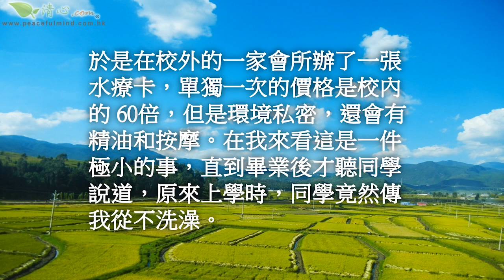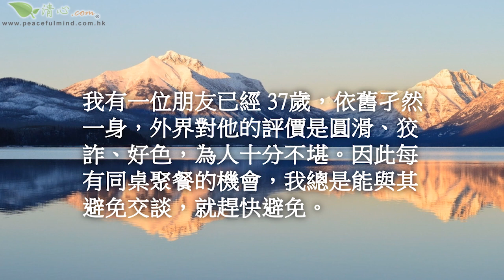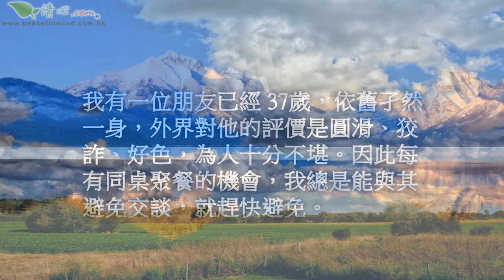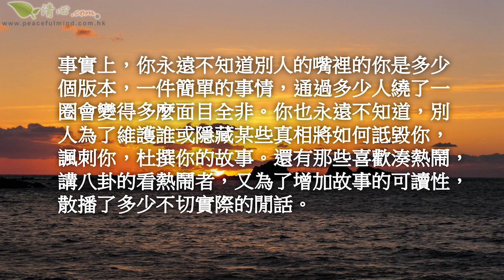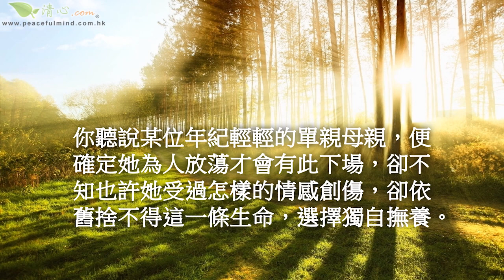不要通過別人的嘴巴認識我